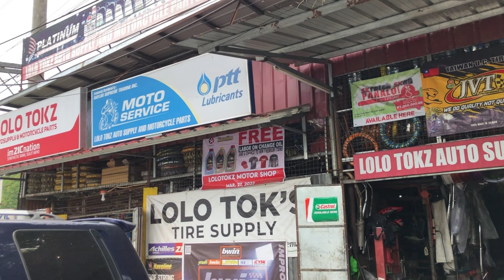YAMAHA VEGA TOP OVERHAUL | WASAK MAKINA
Nagka problema motor ko guys bigla nalang akong tumirik sobrang nakakalungkot kaya kinabuksan sinamahan agad ako ni papa para ipaayos yung motor mabuti may magaling na mekaniko sa lugar namin ride safe guys!!